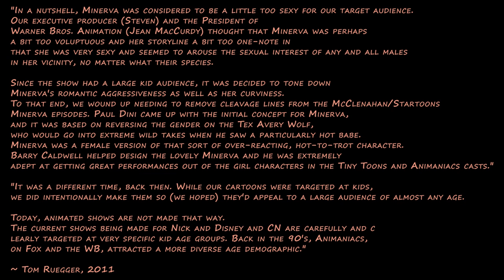Classic But Forgotten Characters : Minerva Mink From Animaniacs 【1993】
One of the supporting characters from the classic cartoon Animaniacs, Minerva was created to be sexual and nothing else. However, censors decided that she was a bit too sexy for the cartoon. As a result, the character didn't have much appearances in the series...